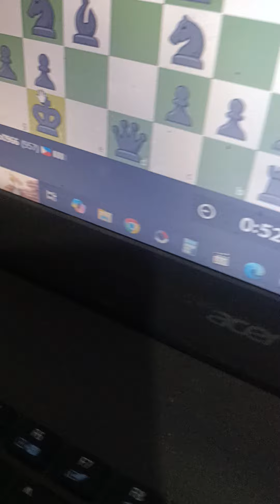India Vs PH (Online Chess)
Player is David from PH